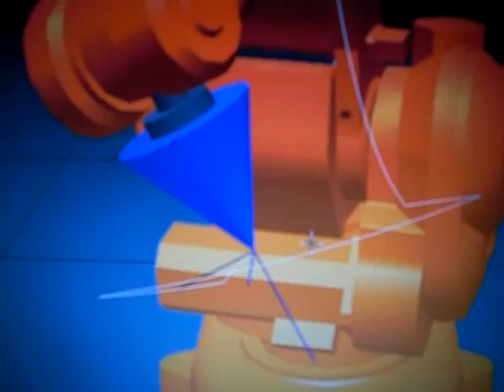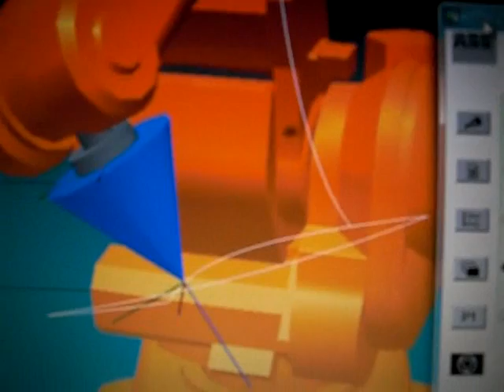SIMULACION PROCESO DE PINTADO AUTOMOTRIZ ABB IR140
SE MUESTRAN LA SIMULACION Y LAS PRUEBAS DE UN PROGRAMA DE LENGUAJE RAPID PARA EL ROBOT ABB IRB140, HECHO EN LA UNIVERSIDAD LA SALLE CUERNAVACA